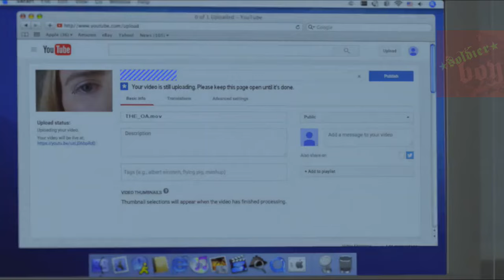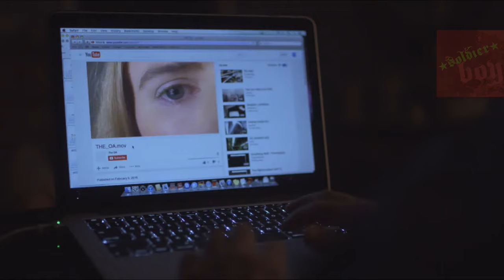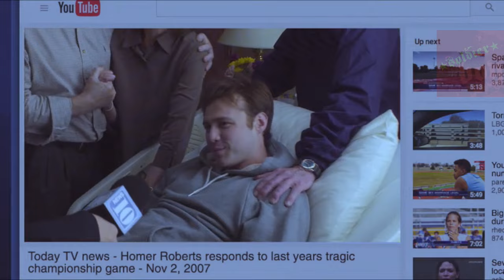Resumen de The OA 1ª Temporada Doblado Español Latino Oficial [Netflix]